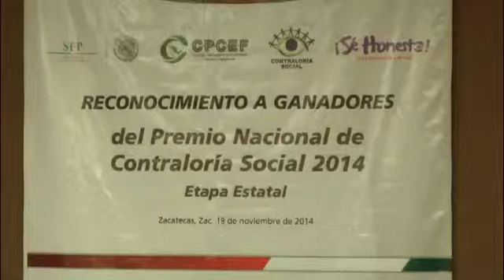Entrega reconocimiento premio contraloría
La secretaria de la función publica y la CEDH entregan reconocimientos a los ganadores del premio nacional de contraloría social en su etapa estatal.